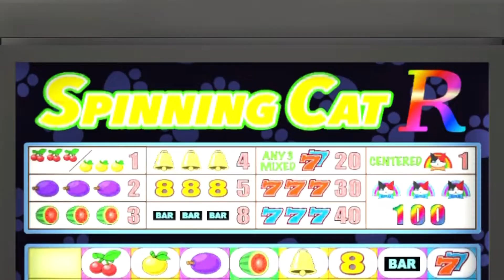ボーナススピンZみたいなゲームで×5フリーHIT！